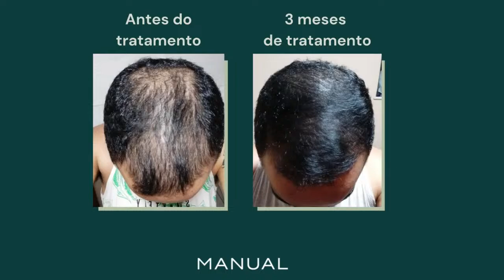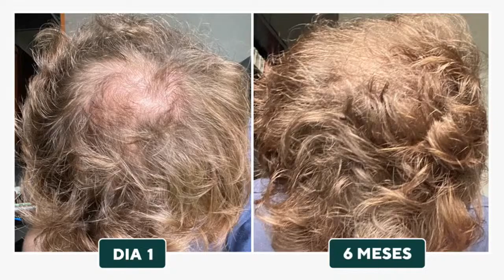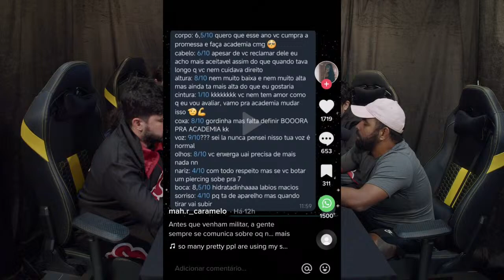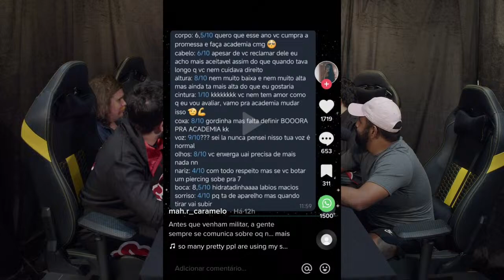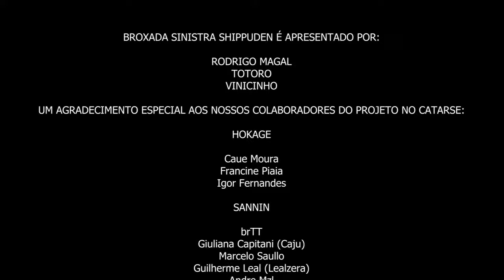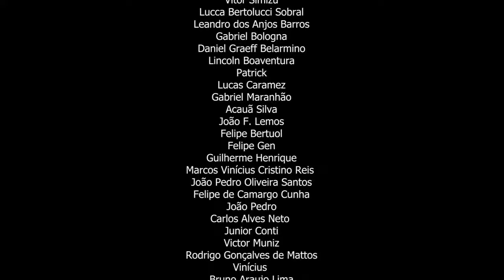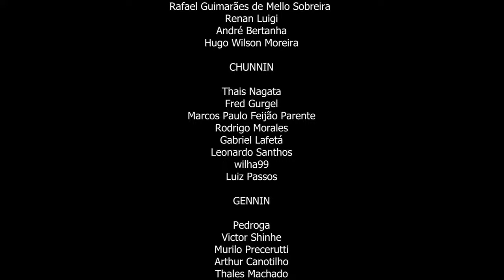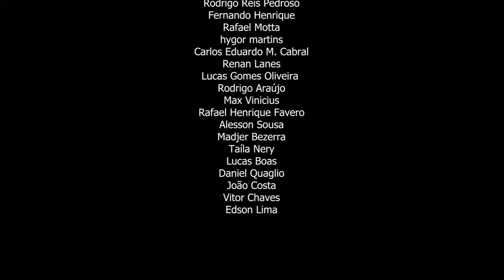ESPECIAL DE VERÃO JOEY PONZI - BROXADA SINISTRA #018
CUPOM: 40BROXADA

Acesse esse link para se tornar membro e ter acesso a emotes e insígnias pra usar no chat das lives!

ANFITRIÕES:

Rodrigo Magal - @magalzaoshow

Totoro - @totoro

Vinicinho  - @notvinicin

Convidado

DIREÇÃO E PRODUÇÃO:
Rodrigo Magal

DIREÇÃO TÉCNICA:
Raphael Terras

SEJAM EDUCADOS POR FAVOR IMPLORAMOS! SEM PRECONCEITO NEM ÓDIO NO CHAT!